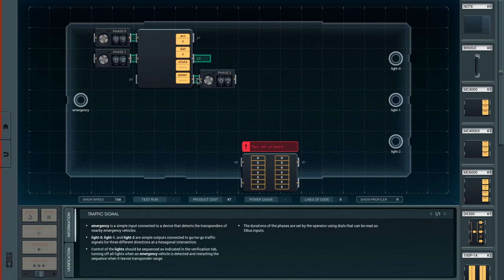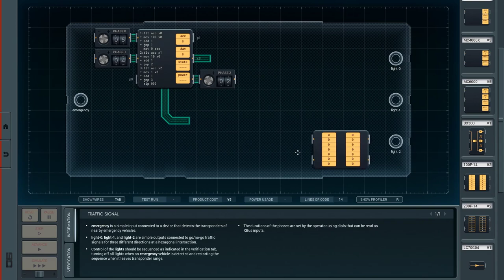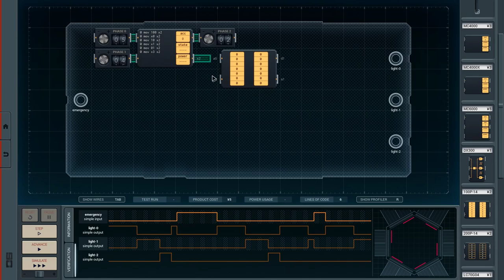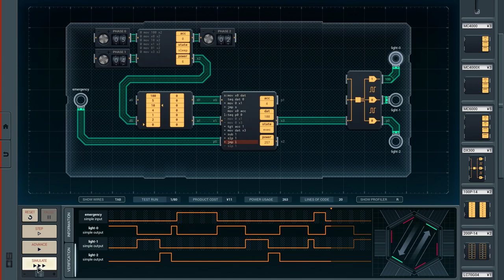Shenzhen I/O [26] Traffic Signal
That one sure was tricky.  I'm glad I managed to save a line on my solution when handling the loop case because I wasn't looking forward to trying to split up the chip again.